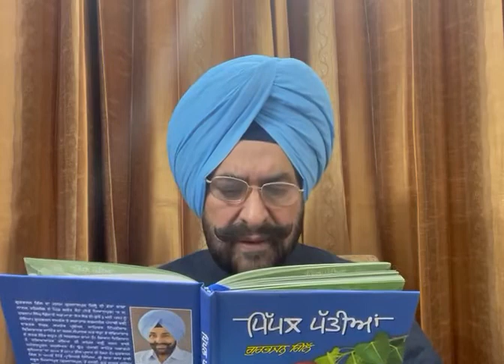ਗੀਤ-ਕੱਢ ਕੇ ਮਿਆਨ ਵਿਚੋਂ ਗੁਰੂ ਕਿਰਪਾਨ ਕਿਹਾ : ਗੁਰਭਜਨ ਗਿੱਲ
Punjabi Geet :  Kaddh Ke Miaan Vichon
Poet & Voice : Gurbhajan Gill